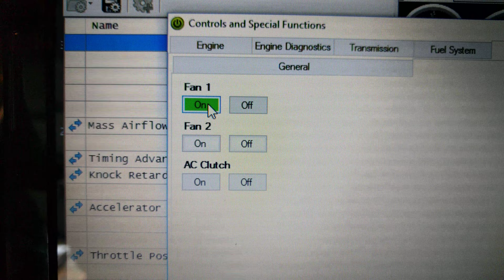Gbody LS Swap dual Dorman Fans hptuners